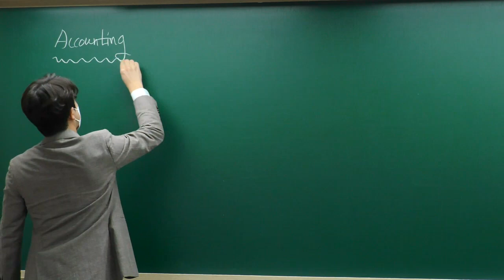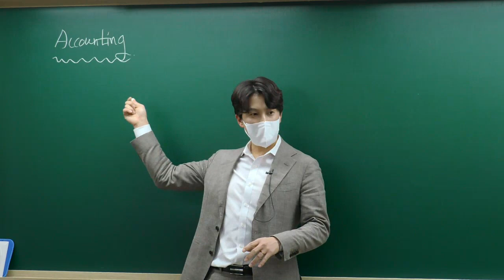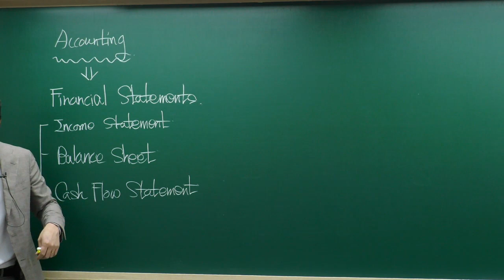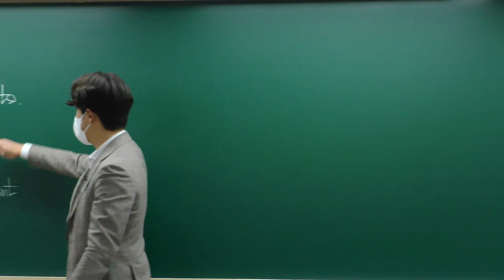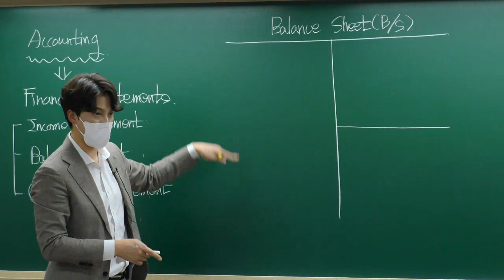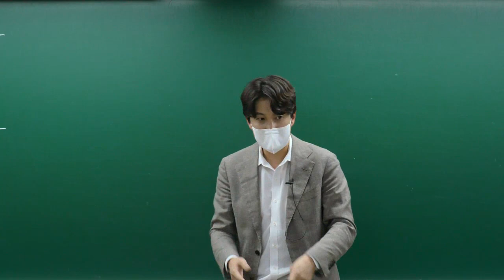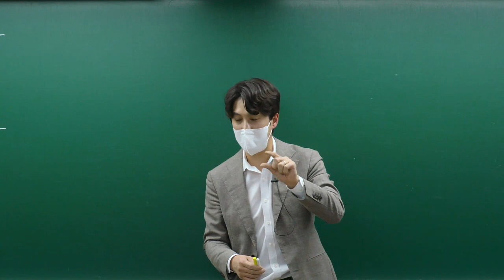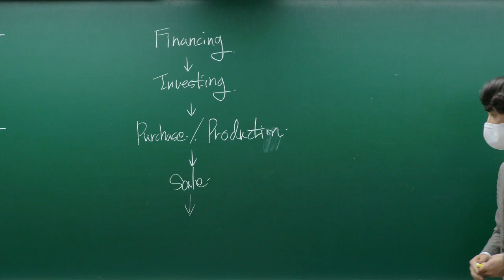[이패스코리아] 2023 CFA Level1 Financial Statement Analysis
[이패스코리아] 2023 CFA Level1 Financial Statement Analysis 지한송 강사님 강의입니다.